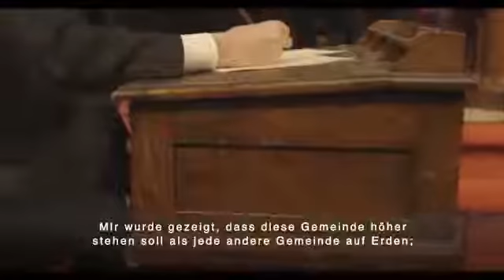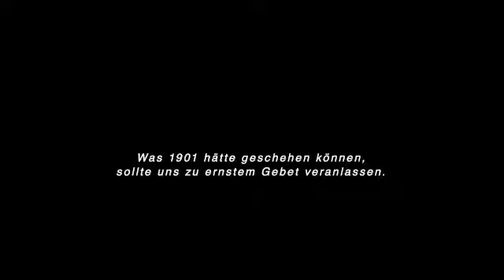Was hätte sein können | Elena White